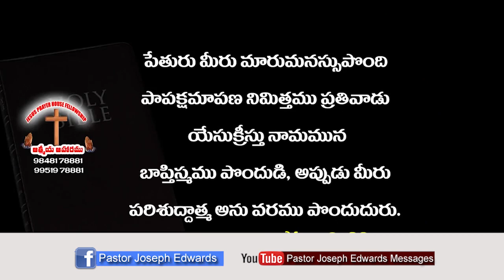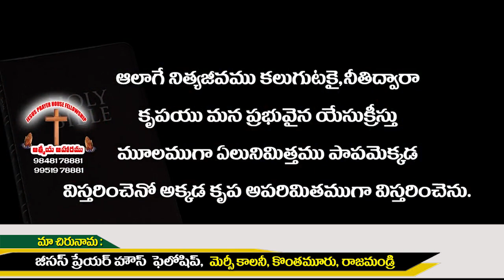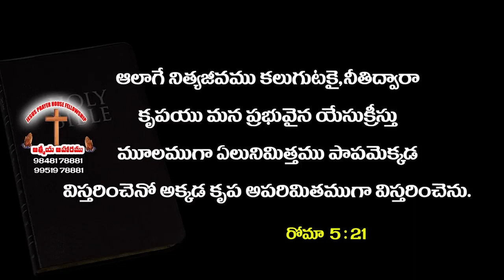| మారుమనస్సు మనకి వుందా? | Telugu Christian Message | Pastor Joseph Edwards |